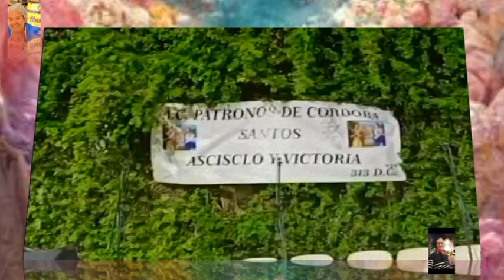MARÍA JOSÉ ROMERO (PATIO DE LAS CAMPANAS)CÓRDOBA